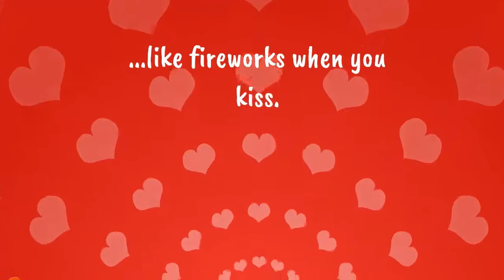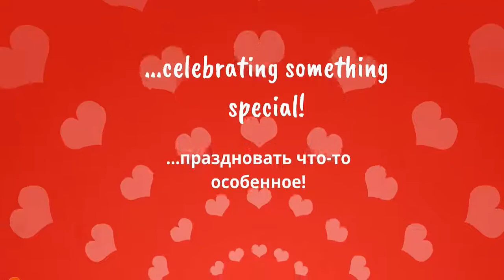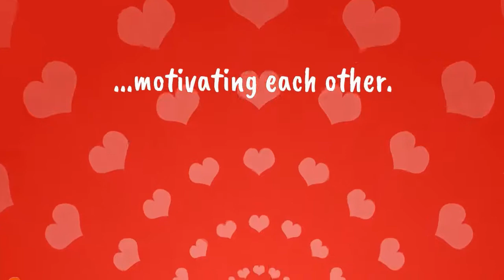Love story.Funny cartoons for children.Episode 42.Love and motivation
There are many ways to say: "I love you!" and every love story consists of its own ways. See some of them!
We are glad to offer you short funny cartoons for children about love that you can watch online for free.These are cartoons about love and relationships based on the world-famous comics for the bubble gum Love is ...Also these kind, funny and developing cartoons contain a translation into Russian. Enjoy!
Есть много способов сказать :"Я люблю тебя!" и каждая love story состоит из своих способов. Смотрите некоторые из них!
Мы рады предложить вам короткометражные смешные мультфильмы для детей про любовь, которые можно смотреть онлайн бесплатно. Это мультфильмы о любви и отношениях по мотивам  всемирно известных комиксов к жевательной резинке Love is… Также эти добрые, смешные и развивающие мультфильмы содержат перевод на русский язык. Наслаждайтесь!